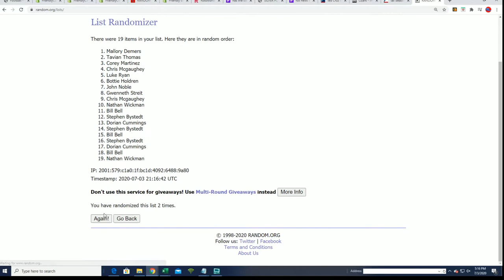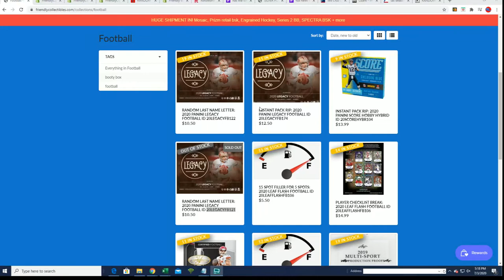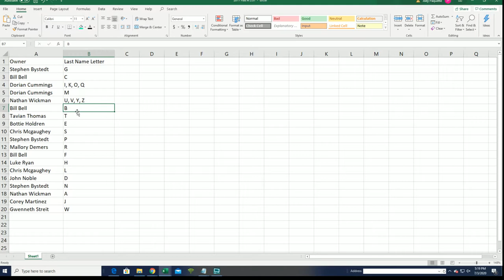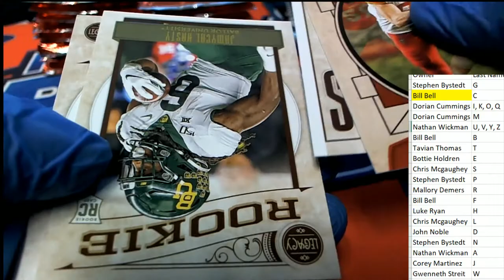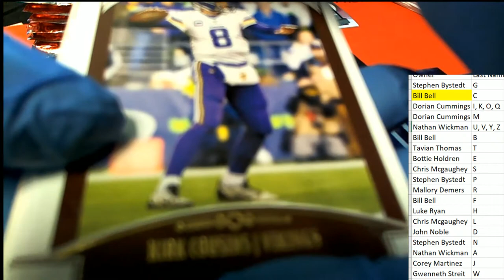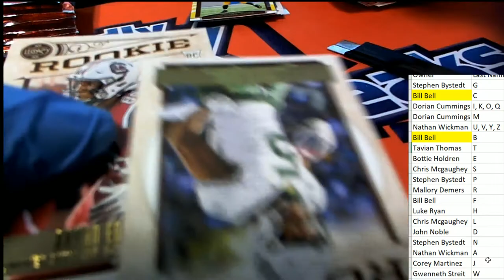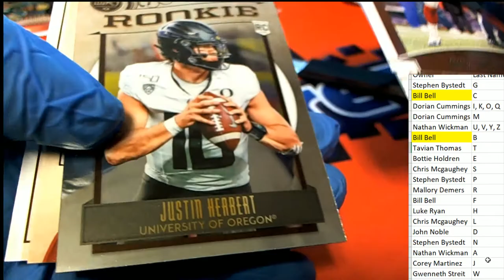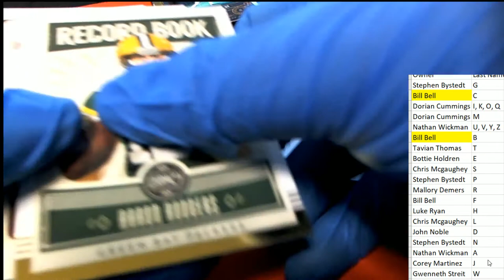2020 Panini Legacy Football ID 20LEGACYFB121